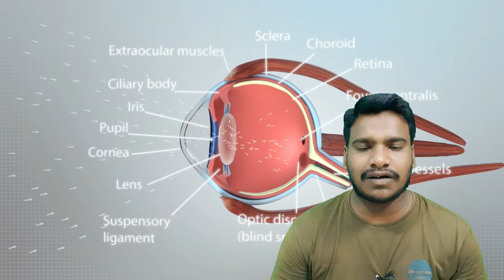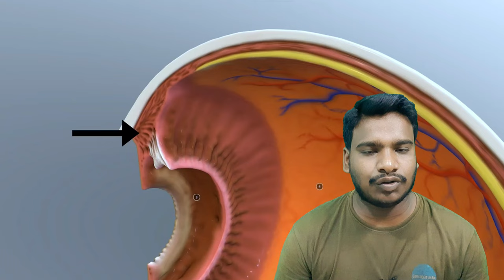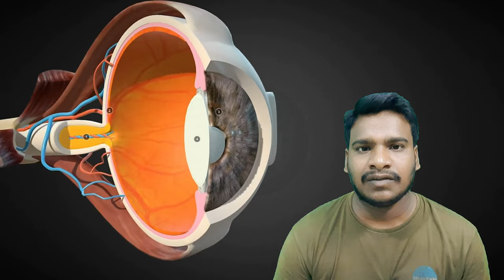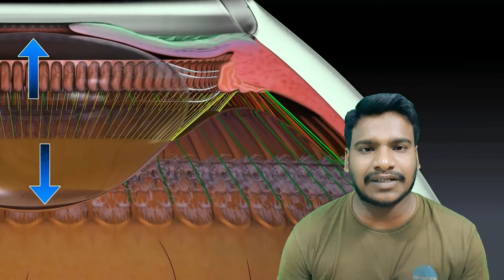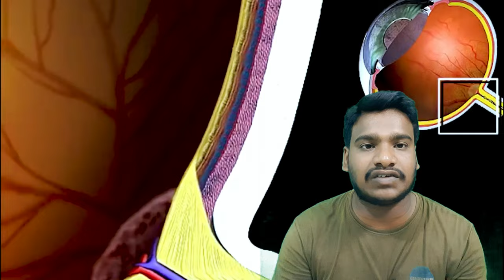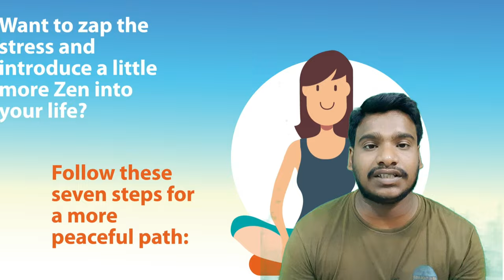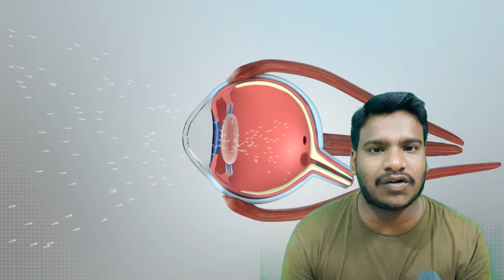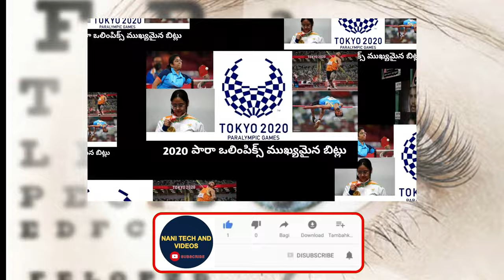HOW TO INCREASE EYE SIGHT POWER WITH EASY PRECAUTIONS | EYE SIGHT IMPROVE | EYE SIGHT PROBLEMS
How to Improve Eyesight in 5 Steps IN TELUGU,
How To Improve Eyesight Naturally At Home in telugu
Reverse your EYE SIGHT in telugu
10+ Easy Exercises to Relieve Tired Eyes in telugu
Eye Sight Myopia in telugu
How the Eye Works Animation in telugu
eye vision test online at home in telugu
CONTACT LENS పెట్టుకోవచ్చా in telugu
how to get a better eyesight in telugu
Eyesight Removal VIDEO NATURALLy in telugu,
How to Heal Your EYE SIGHT Naturally in telugu
Reverse EYESIGHT Naturally in telugu
How to remove glasses naturally in Telugu 4K
10 Habits to Stop Eye Power Increase  in telugu
Remove Spectacles In 5 Easy Steps Naturally in telugu
How to improve Eye sight in Telugu
Eye Care Tips In Telugu
7 Easy Eye Exercises To Improve Your Vision  in telugu
Improve EYESIGHT naturally with these five FOODS,